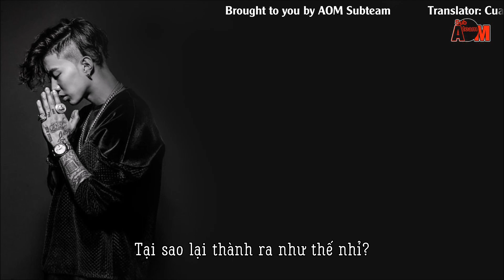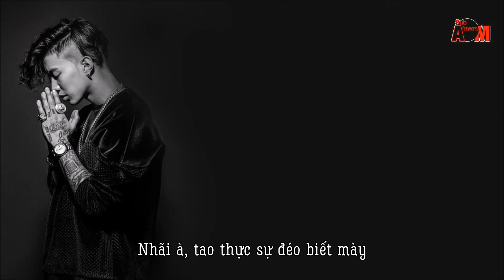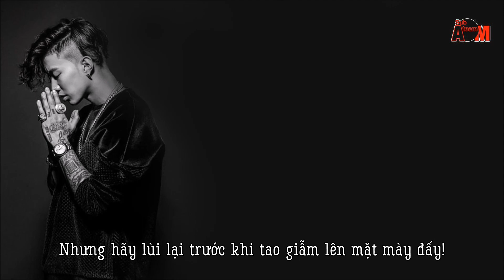[VIETSUB] [AOMst] In This Bitch - Jay Park